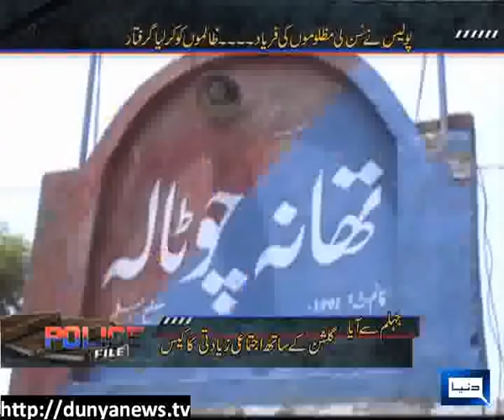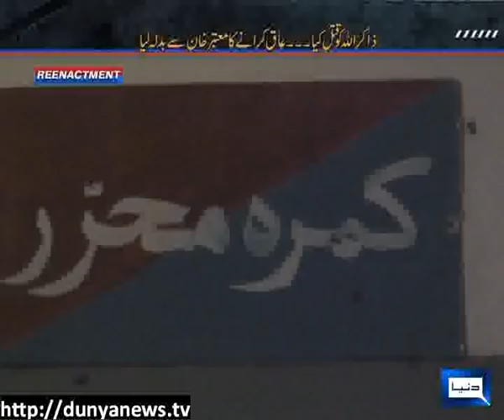Dunya News-Police File-08-10-2012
Mass Rape Case with Gulshan of Jhelum, Rameez's Story & Shangla's Zakar Ullh Case (Police File with S P Mosa)